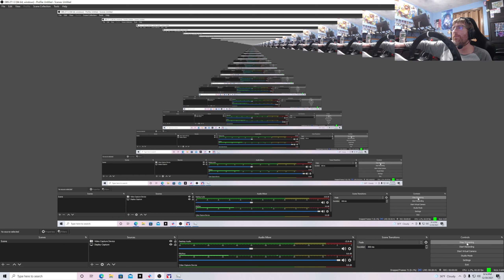iRacing D Fixed ARCA Menards Series from Bristol 12/30/21. I'm Baaaack! Attempt 1.